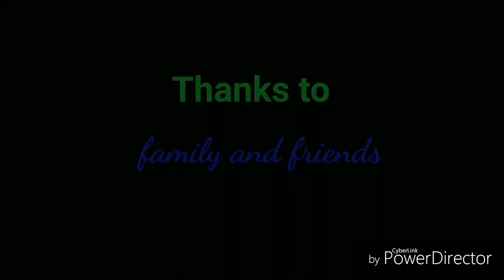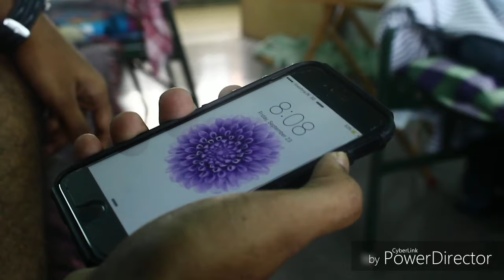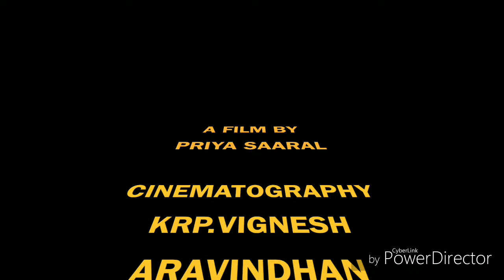Vela mudinjirchu - New short film.... Govt vellore medical clg..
Dedicated to medicos😎😎..